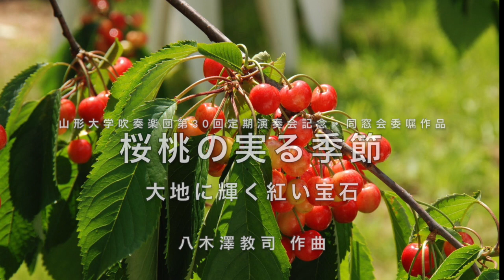全曲版「桜桃の実る季節 」～ 大地に輝く紅い宝石／八木澤教司 The Time of the Cherries/Satoshi YAGISAWA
「桜桃の実る季節 」～ 大地に輝く紅い宝石／八木澤教司
The Time of the Cherries – Red jewels coming up from the ground / Satoshi YAGISAWA

山形大学吹奏楽団第30回定期演奏会記念・同窓会委嘱作品

出版…ウインドアート出版
Wind Art Publishing

■ 八木澤教司吹奏楽作品集ＣＤ「曙光の波をきって」コロナ禍での渾身のレコーディング！

八木澤教司（やぎさわ・さとし）

　作曲家。武蔵野音楽大学作曲学科卒業、同大学大学院修士課程修了。吹奏楽曲の代表作は日本のみならずアメリカ、ヨーロッパ、アジア諸国でも幅広く親しまれ“パリ・ギャルド”の名で世界最高峰と呼ばれるギャルド・レピュブリケーヌ吹奏楽団によって新作が初演された数少ない邦人作曲家である。2019年11月9日、天皇陛下御即位奉祝記念式典・国民祭典において天皇皇后両陛下「お出迎えのファンファーレ」に作品が抜擢される他、合唱曲として手がけた《あすという日が》は“希望の歌”“東日本大震災復興シンボル曲”と称され、2011年第62回NHK紅白歌合戦において夏川りみ、秋川雅史の両氏によって熱唱された。“困難を乗り越えれば必ず希望のある未来が待っている”といったテーマを用いた作風はジャンルを超えて世界中の人々を勇気づけている。第21回日本管打・吹奏楽アカデミー賞［作・編曲部門］（2011年）受賞、平成23年度JBA下谷奨励賞を受賞。2020年4月より神戸女学院大学音楽学部にて教鞭を執る。